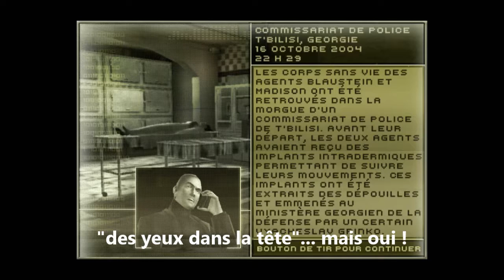Splinter Fail #1 (découverte/détente PC)